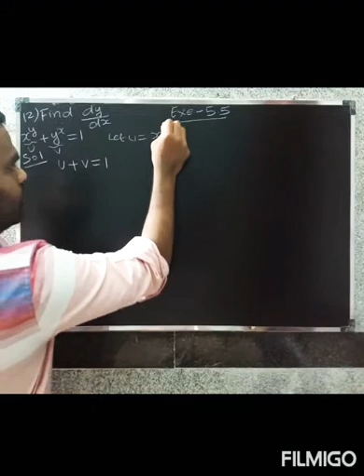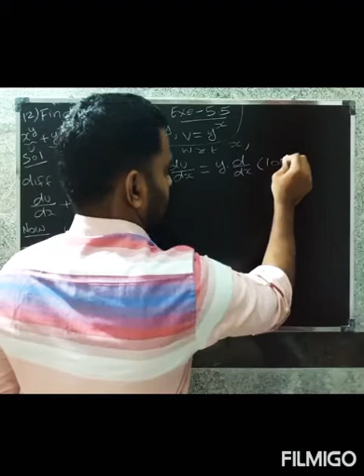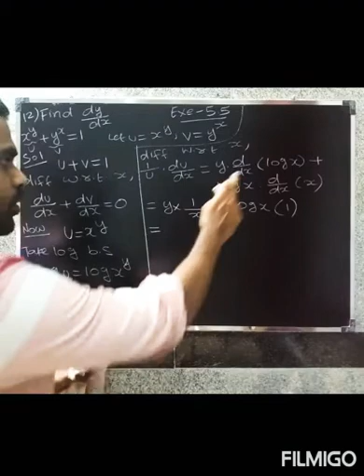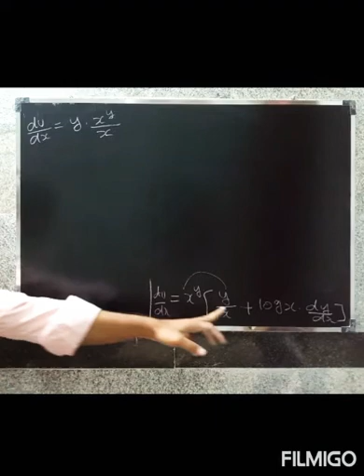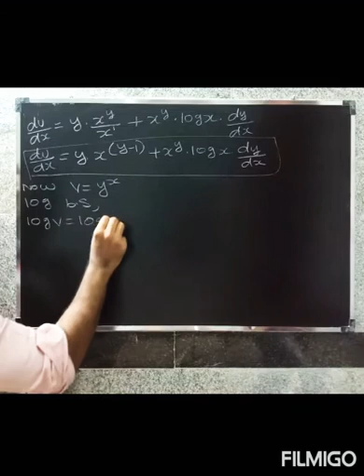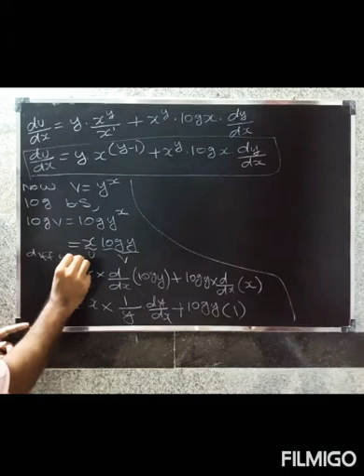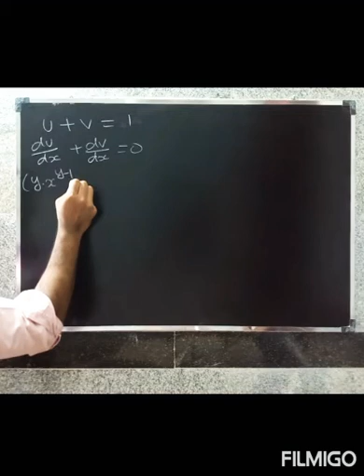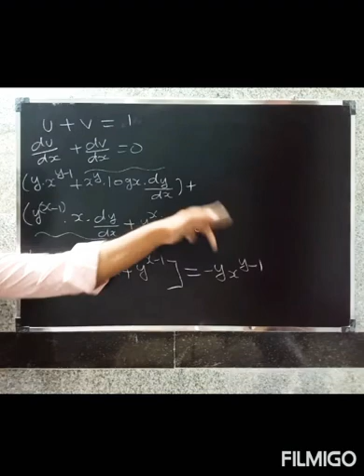CBSE class12 maths in Tamil| Chapter-5| Exe-5.5|Continuity and differentiability | Que.no-12